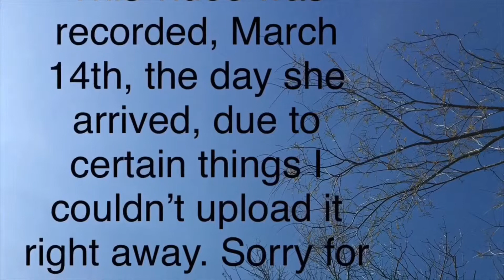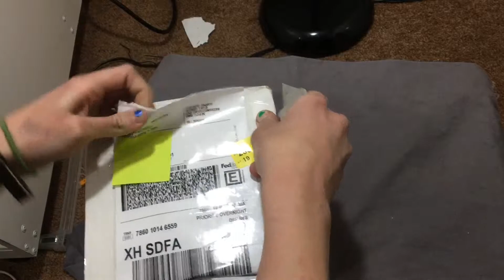Female Ringed Python Unboxing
Hello all! Meet Akatosh! She’s a yearling Bismarck Ringed Python female that I got from Ryan Cancel from Fauna. I recorded this back in earlier March but wasn’t able to upload it until now. Breeding season from the Ball Pythons will be upon us soon and I’ll be doing videos on that. Thanks!

Intro: Carnivore, Starset, Transmissions 2012